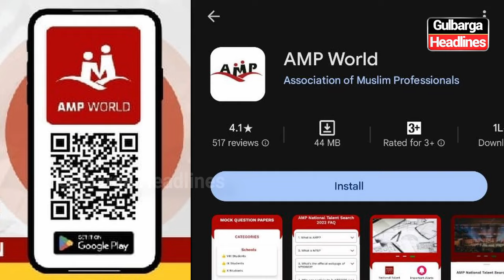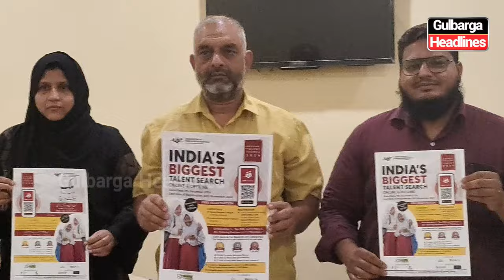Gulbarga: Free Registration for AMP’s India’s Biggest Talent Search Exam is now open...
Gulbarga: Registration for AMP’s India’s Biggest Talent Search Exam is now open! Students from 8th grade to degree level can participate in the exam on 7th Dec.